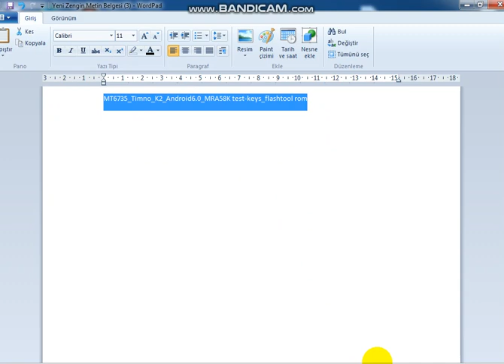MT6735 Timno K2 Android6 0 MRA58K test keys flash tool rom